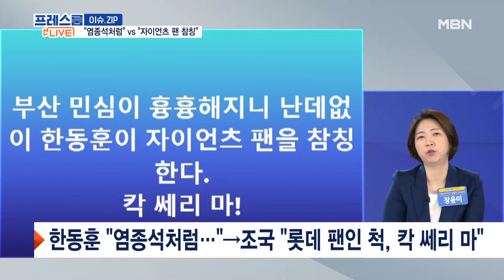'PK 유세' 한동훈 "염종석처럼 소진"…조국 "칵 쎄리 마!" 비판 [프레스룸LIVE-이슈ZIP]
[앵커]
국영호

[출연]
이종근 전 데일리안 논설실장
장현주 민주당 법률위 부위원장
김윤형 국민의힘 부대변인
장윤미 민주당 법률위 부위원장
장가희 기자